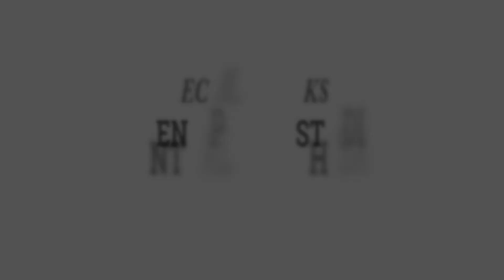Purana Sa Pyaar | Varsha | Nazm-Ae-Inaayat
Nazm-Ae-Inaayat is an open mic platform for Poets, Stand-up Comedians, Storytellers, and Musicians in Hisar, Haryana.

​​​​​​Digital Partner:
Desi Gabru Innovation
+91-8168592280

In collaboration with:
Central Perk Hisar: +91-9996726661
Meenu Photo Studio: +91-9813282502